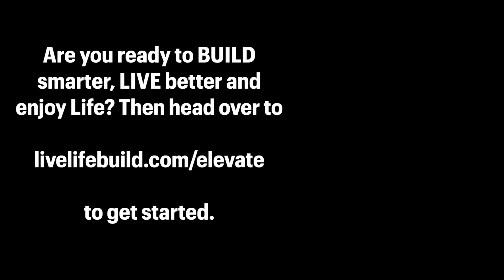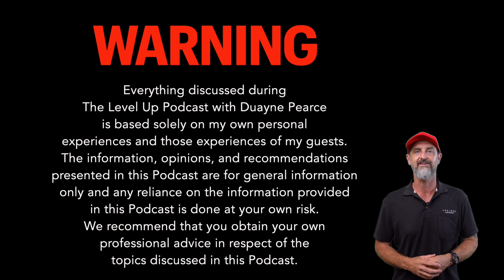The Best of 2023 Podcast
Ever wondered how the masters of the building industry scale towering heights of success? This episode is your scaffold to the top, with giants like Kyle and Matt  from Zanetto Builders, Craig Stewart, Brett from Saltash and the Evo Built duo, who share the bedrock of their success: investing in personal growth and business coaching. Venturing through the valleys of vulnerability, we uncover how shattering the ego can be the best foundation for growth.

Strap on your hard hats as we erect the framework for powerful branding in construction! Zara from the Healthy Home lays out the blueprint for building with health in mind, discussing the implications of EMF and material choices, while Josh Ford from New Age Electrical illuminates the circuitry behind a standout brand identity and social media presence. And don't miss out on the concrete advice for vetting clients and setting standards that soar sky-high, spotlighting the Profit First system as a tool to fortify your business's financial footing.

The episode's grand finale is a testament to the synergy between structure and teamwork, exemplified by Chris Cahill from Prime Built, whose strategic game plan has hammered out both business success and family harmony. We explore the cornerstone of communication and the craft of client selection, before taking a mystical detour into 'land whispering' with Adrian Ramsey, revealing the secret language of land and architecture. Join us in this episode that's engineered to inspire your personal and professional journey in the world of building and beyond.